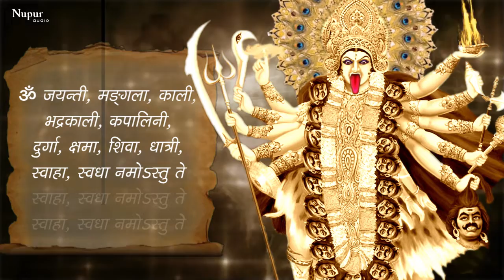भय से मुक्ति पाने के लिए Maa Kaali Stuti सुने : Srishti Sthiti Vinashanam With Lyrics | Durga Stuti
Aarti : Srishti Sthiti Vinashanam Kaali Stuti
Singer : Anup Jalota